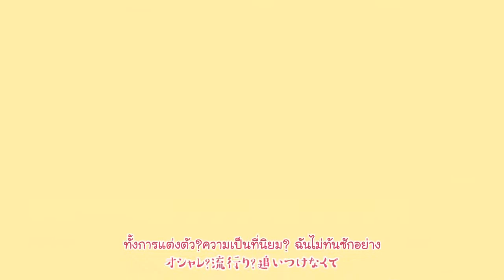「THAISUB」Watashi, Idol sengen - CHiCO with HoneyWorks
Title: 私、アイドル宣言
Artists: CHiCO with HoneyWorks
アルバム/ Album: 私を染めるiの歌
作詞/ Lyricist: shito・Gom
作曲/ Composer: shito